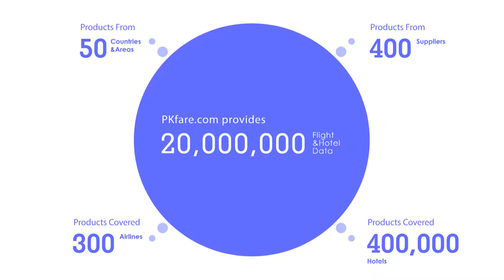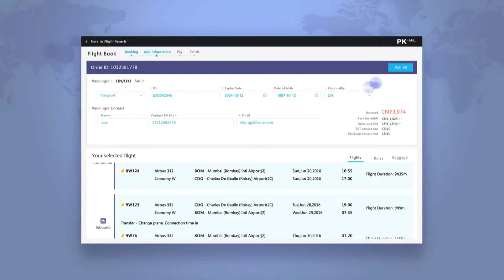Jason Sui, Co Founder & Senior Vice President, PKFARE at Phocuswright in Los Angeles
PKFARE.com is one of the largest market place worldwide targeting at providing air tickets, hotels and destination products.

By linking and aggregating multiple GDSs, hotel chains, air ticket consolidators, hotel consolidators, and destination management companies, PKFARE.com provides a real time inventory data and best buy rate comparison to its purchasers worldwide, and a seamless multi-lingual customer service for 24/7 hours provided by its powerful operation team. Currently, PKFARE cooperates with leading GDSs like Travelsky, Travelport, Amadeus, Sabre, Farelogix, Infini, Axess and QuickRes.
PKFARE.com aggregated real time data, products and services from more than hundreds of suppliers in about 50 countries and areas, covered over 400 airlines, 400,000 hotels and more than 20 destination management companies in Asia, Oceania, Europe, Africa, North America and Latin America. PKFARE.com provides nearly 20 million flight and hotel data to over 1000 purchasers in more than 20 countries, and produces thousands of transactions.